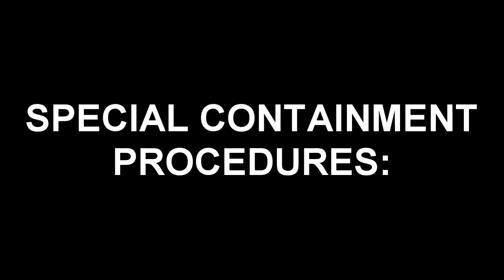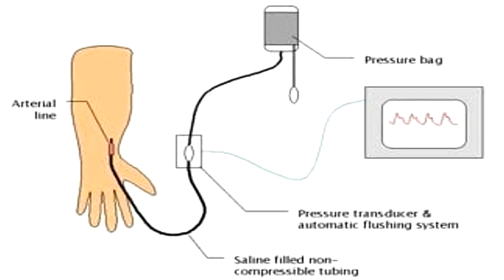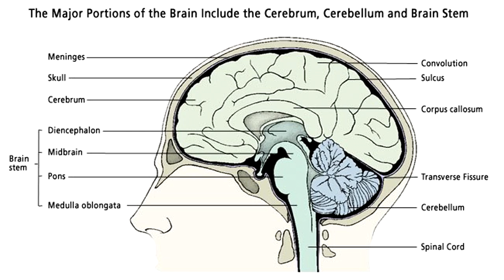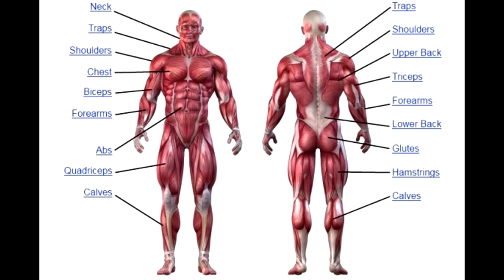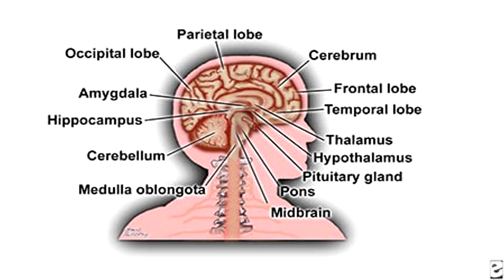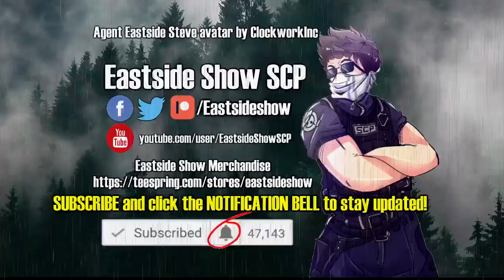SCP-1475 "100% Brainpower" - The Man Who Cracked the Brain Code (But at What Cost?)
This SCP Foundation reading video is about SCP 1475 "100% Brainpower", a man of Gujarati ethnicity who was part of a group to create a compound to allow someone to achieve 100% brain power! SCP-1475 was brought to the attention of the Foundation by an embedded agent in the NHS (National Health Services), following repeated electroencephalographs showing constant and simultaneous activity in all regions of SCP-1475's brain despite no outward indication of seizure activity. Following the acquisition of SCP-1475 by the Foundation, interviews with SCP-1475 revealed that it and its colleagues had been attempting to synthesize a compound that would allow them to "use 100% of our brainpower." SCP-1475 has only been able to provide limited information regarding the chemical composition or production process of this compound. All attempts to replicate the substance have resulted in non-anomalous neurotoxic materials.

Table of Contents:
00:00 Introduction
01:54 Description

Written by Drewbear